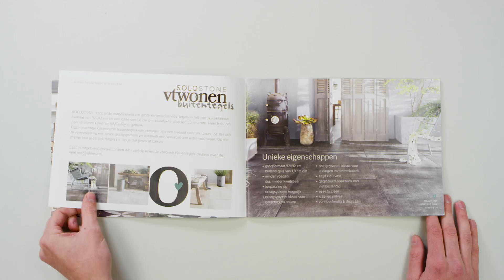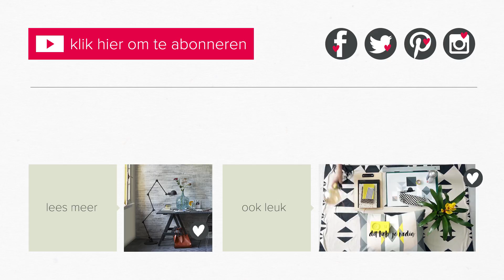tegels van binnen naar buiten | vtwonen | tips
Een grotere tuin of een groter huis, dat wil iedereen wel. Tegels kunnen hier een goede oplossing voor zijn. Met XL tegels kun je veel kanten op en creëer je je eigen sfeer. Stylist Femke geeft je tips over de mogelijkheden.